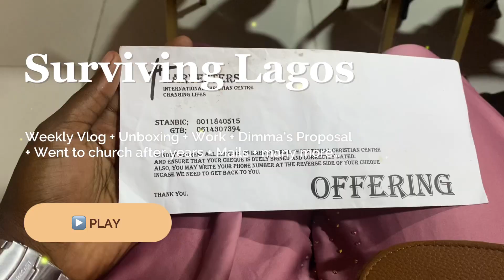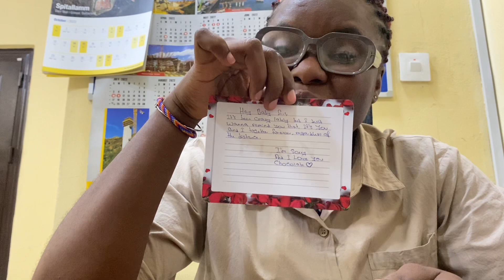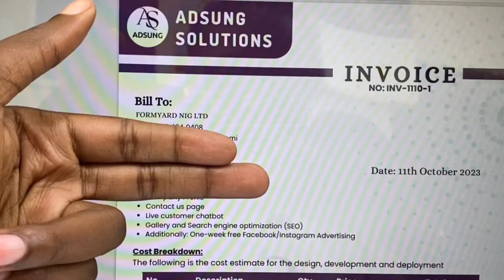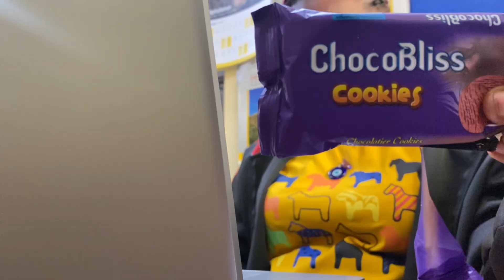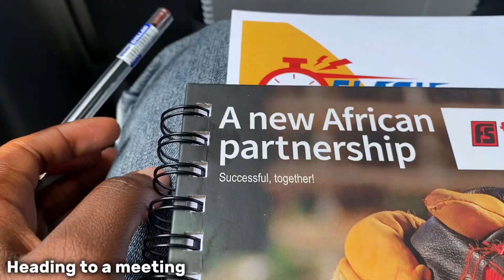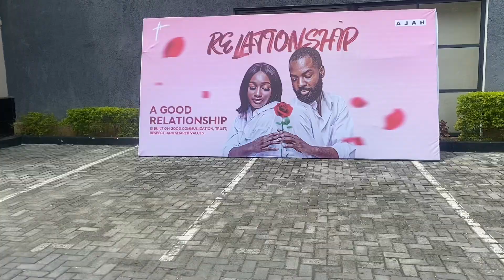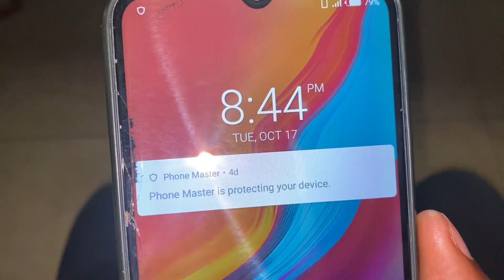Surviving Lagos ep 28: Unboxing + Work Week + Dimma’s Proposal + Went to church after 4 years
✨Hey Suzzy Gang! Ready for some serious fun? 💜 Let's dive in and make this moment unforgettable! 🚀✨
🦋𝐋𝐞𝐭'𝐬 𝐠𝐞𝐭 𝐂𝐨𝐧𝐧𝐞𝐜𝐭𝐞𝐝🥂
🦋𝐒𝐮𝐩𝐩𝐨𝐫𝐭 𝐦𝐲 𝐁𝐮𝐬𝐢𝐧𝐞𝐬𝐬
🦋𝐅𝐀𝐐:
Susan is a 26 years old Importation Agent, Content Creator, Tourist and Chinese Translator currently based in Nigeria.
✨ 𝐅𝐢𝐥𝐦𝐢𝐧𝐠 𝐆𝐚𝐝𝐠𝐞𝐭𝐬:
• 𝗶𝗣𝗵𝗼𝗻𝗲 𝟭𝟭 𝗣𝗿𝗼 + 𝗖𝗮𝗻𝗼𝗻 𝗡𝟭𝟬𝟬 + 𝗦𝗼𝗻𝘆 𝗭𝗩-𝗘𝟭𝟬
✨𝐄𝐝𝐢𝐭𝐢𝐧𝐠 𝐒𝐨𝐟𝐭𝐰𝐚𝐫𝐞:
• 𝗖𝗮𝗽𝗖𝘂𝘁 𝗼𝗻 𝗶𝗣𝗵𝗼𝗻𝗲
• 𝗠𝗼𝘃𝗮𝘃𝗶 𝗼𝗻 💻
🦋 Calling all forward-thinking businesses and visionary entrepreneurs! If you're eager to collaborate or have your fantastic products showcased, let's join forces and create something extraordinary! 🚀🌟